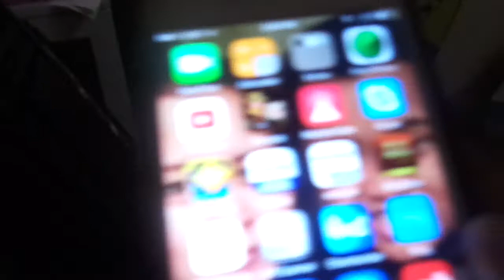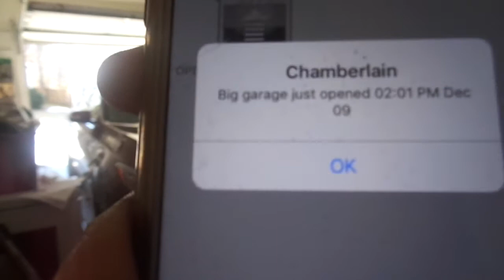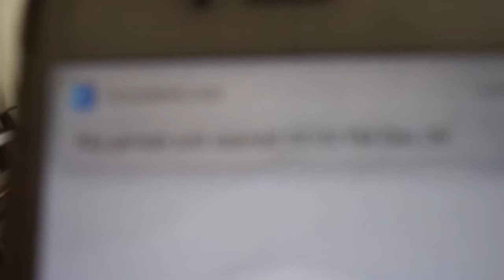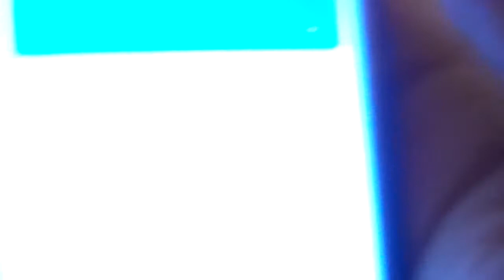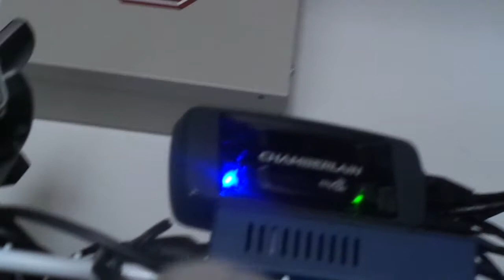Garage door update #2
Hi guys so it's been a long time since I posted the last Garage door update. In this video, I had my garage door opener updated for myq control with the myq gateway. Model: HD520EV